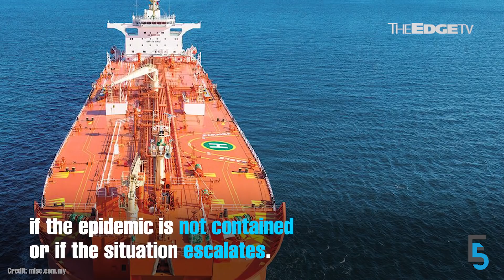EVENING 5: AirAsia to be hit hard amid Covid-19 outbreak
CGS-CIMB Research expects AirAsia Group to post a core net loss of RM1.1bil for FY20 amid the Covid-19 outbreak. Meanwhile, Singapore’s expected S$10.9bil budget deficit could lead to financial markets being more lenient on other countries in the region veering away from fiscal targets.